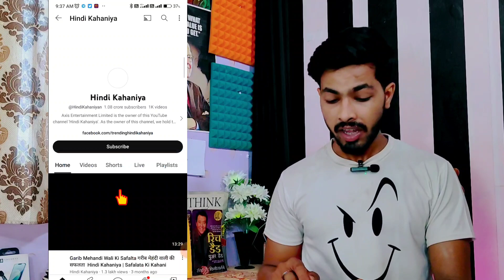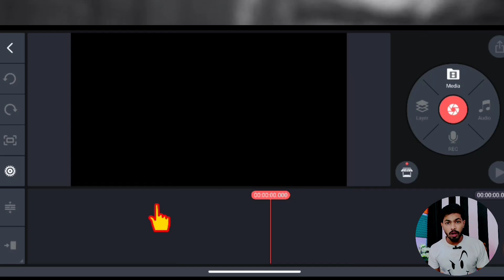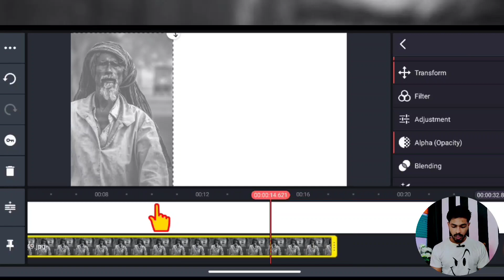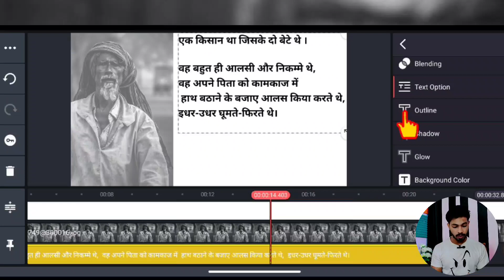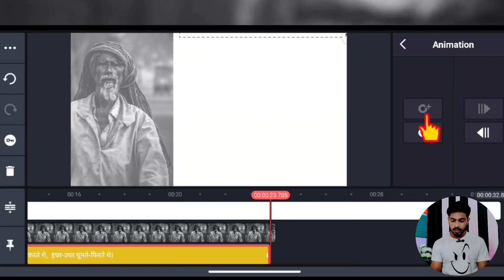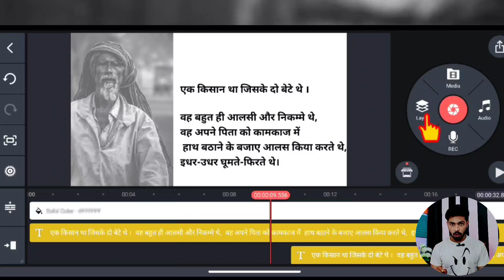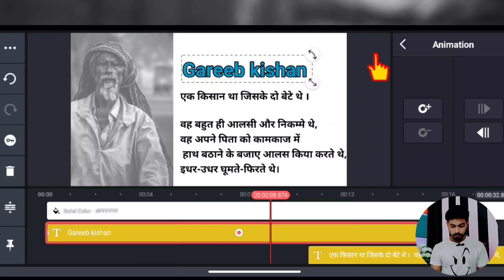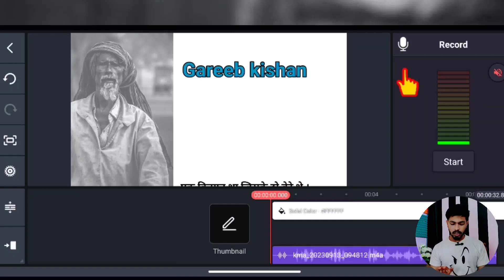YouTube per copy paste Channel Banao | Copy Paste Karke Paise Kaise Kamay | Bindass Pradeep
namaskar doston is video mein aap janoge ki copy pest karke YouTube se paise Kaise kamaen agar aap bhi ek channel banakar paise kamana chahte ho to yah Tarika bahut hi jabardast hone wala hai video ko and Tak pura dekhna thanks for watching this video ❤️❤️

Your Question
copy pest se paise Kaise kamaen
copy pest karke paise Kaise kamaen
2023 news channel YouTube channel ideas
copy paste
copy pest work from home job
copy paste karke paise Kaise kamae
copy paste video on YouTube and earn money
YouTube per copy pest channel Kaise banaen
YouTube se paise Kaise kamaen
hania voice jaisa video Kaise banaen
YouTube per copy pest kaise karen
copy pest karke paise kamane ka Tarika
YouTube per copy pest se paise Kaise kamaen
Bindass pradeep